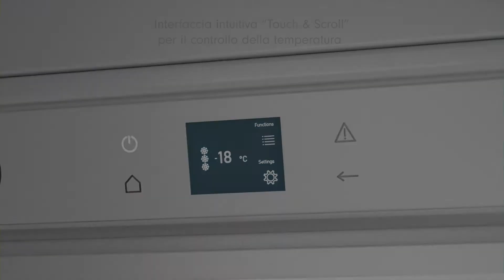Colonne Freezer da incasso Bertazzoni